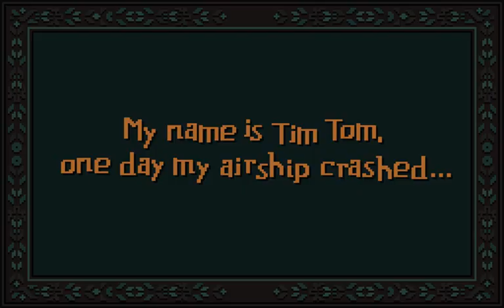Pocket Kingdom - Tim Tom's Journey Trailer - iOS/Android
Now available on Android & iOS - 3,49€ / $2.99

The Pocket Kingdom is a mysterious island lost in the clouds, where our hero accidentally crashes on. Wander around its districts, solve puzzles and listen to the weird stories told by the locals. Getting out of the Pocket Kingdom depends on it. And so does unveiling the place's mysteries.